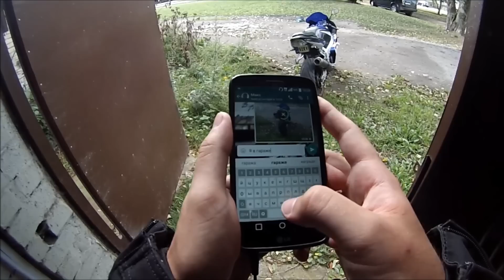Espana Bikers/Испанские Байкеры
Испанские Байкеры!
Какие они!!??